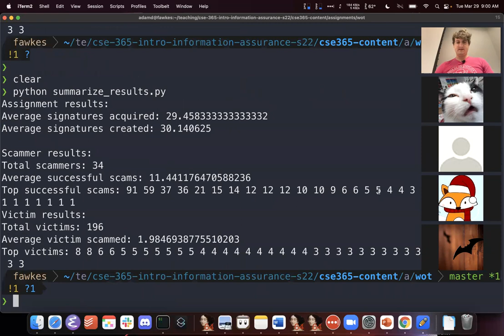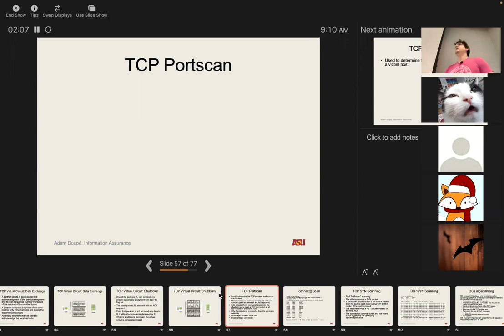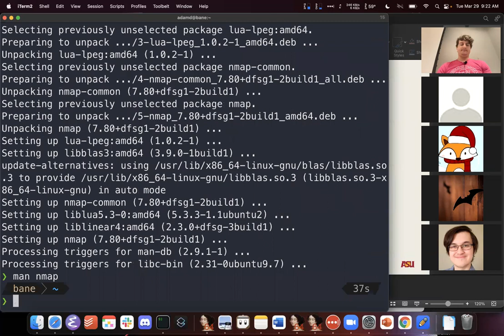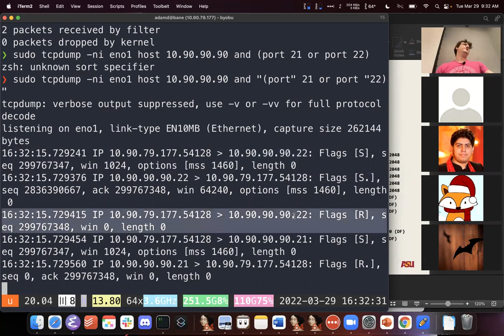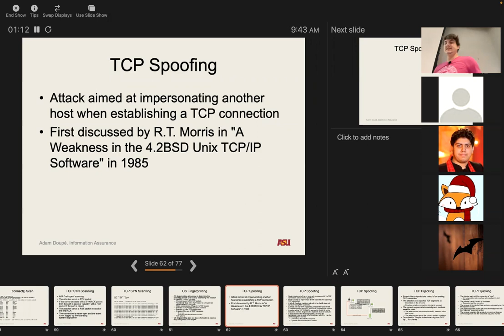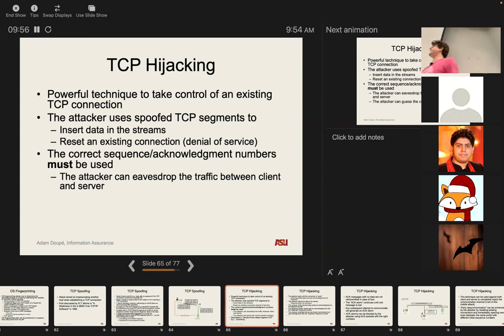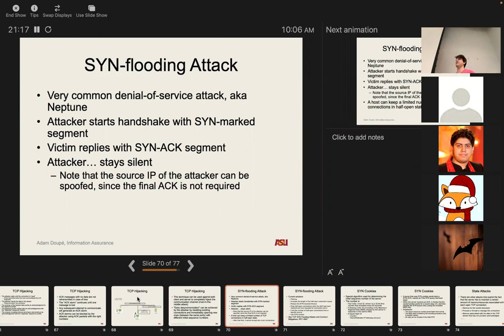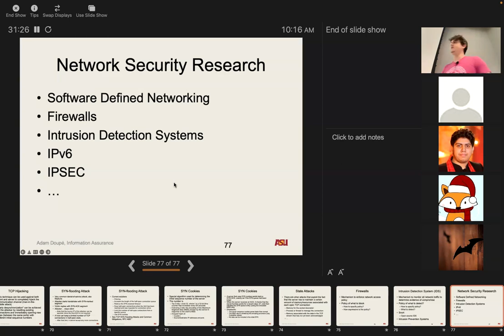CSE 365 S22 3-15-22 "Network Security Pt. 5"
cse365.io